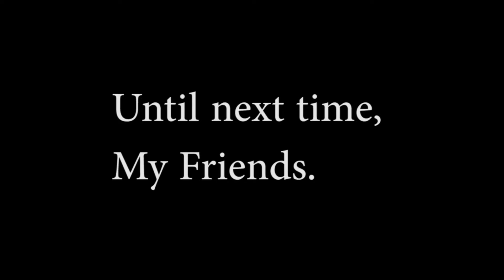John Durham - Fauci Fed Up With Elon Musk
Dr. Fauci is so upset about what Elon is doing, he is getting rid of his Tesla Model S Plaid. In this hilarious monologue, JD impersonates Tony Fauci, and drops some jocularity! Be well, My Friends.